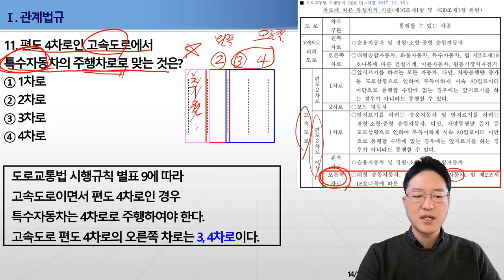화물운송종사자격시험 기출문제 강의 - 1.관계법규 - 편도4차로 고속도로 특수자동차 주행차로